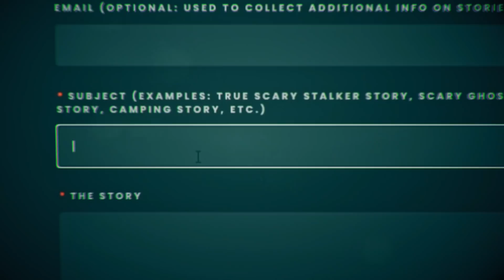4 TRUE Creepy Craigslist Horror Stories | True Scary Stories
I haven't done this topic in forever, so I hope you enjoy this one! :)

Also Check me out on Twitch!

Submit Your Own TRUE Scary Stories!

Stalk Me!

#1 - Scaredazz
#2. - Nel
#3. - Immediate-Ad-6447
#4. - cheybaby2424